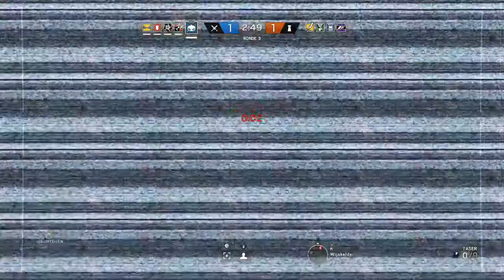Rainbow Six Siege - /w Teoman - Turkce Ranked